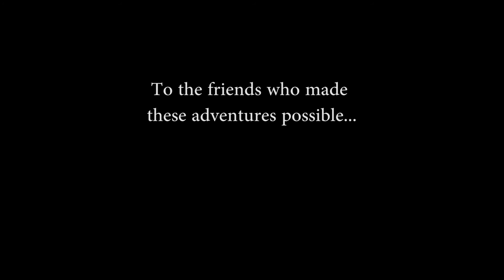Flashback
I've been blessed with some amazing people in my life and to ask me to fit everyone who's had an impact on me into a 4 minute video would be to ask the impossible. Thank you to everyone who helped me make these memories and here's to many more in the years to come.